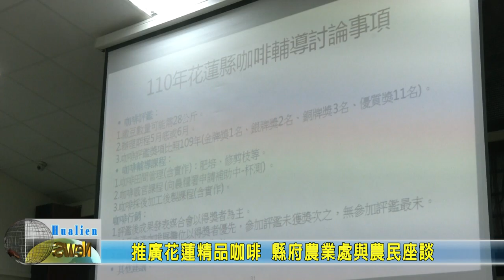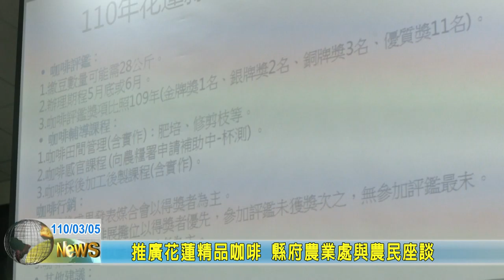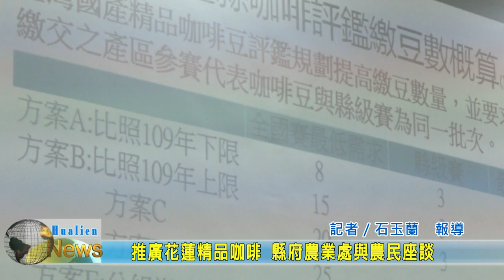20210305 06 推廣花蓮精品咖啡 縣府農業處與農民座談